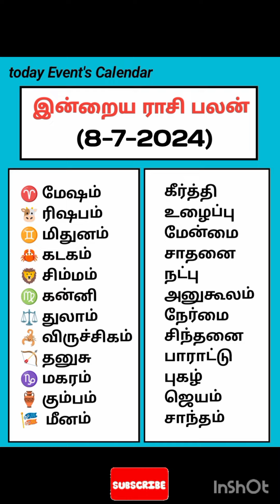🎉 8-7-2024 தமிழ் காலண்டர்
Tamil daily Calendar  இன்றைய ஜூலை 8 நல்ல நேரம் இராகு காலம் கௌரி நல்ல நேரம் எமகண்டம் திதி நட்சத்திரம் சந்திராஷ்டமம் இவை அனைத்தும் தெரிந்து கொள்ளலாம்